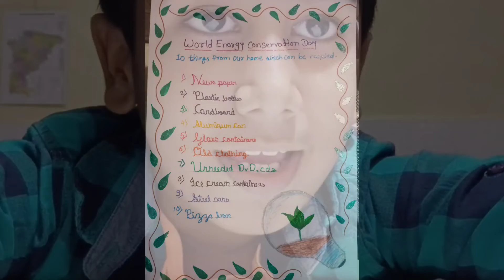10 things in our house that can be recycled | World Energy Conservation Day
10 things in our house that can be recycled | World Energy Conservation Day

10 things in house who is recycled
recycled materials

Hi
Me Vedant sachin Jagatap